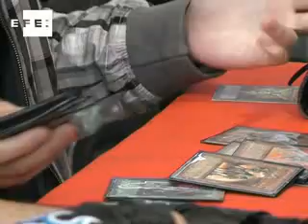La fantasía de la cultura 'Manga' invade Valencia .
Valencia, 28 mar (EFE).-(Imagen: Susana Irles) Valencia se acerca al mundo del manga y la cultura japonesa a través de la fantasía de disfraces "Cosplay", el baile nipón de moda "Para-para" y de las series de animación, como ha podido verse en la primera jornada del Salón del Manga que se celebra en Feria Valencia.

Aficionados y profesionales del manga, el universo de historias japonesas que se popularizó fuera de ese país a partir de series como "Dragon Ball", han llenado el recinto ferial en un certamen que terminará mañana y al que los organizadores, Jointo Entertainment y Asociación ADAM, esperan que asistan unas 6.000 personas.

Esta edición del Salón del Manga es la tercera que se celebra en Valencia, después de las organizadas en mayo y noviembre del año pasado en la sala Greenspace, que contaron con una asistencia de unos 5.000 personas, según fuentes de la organización.

Imagen: Susana Irles